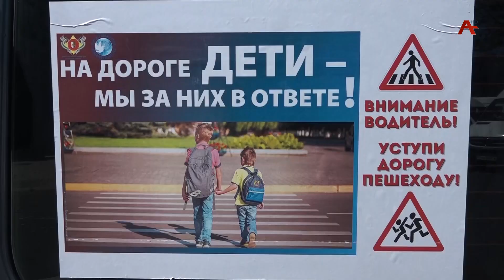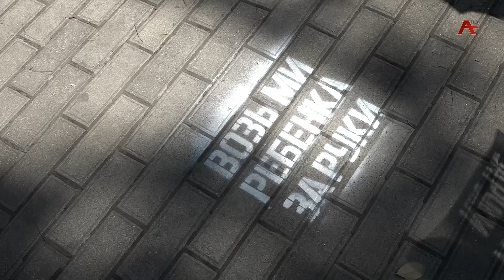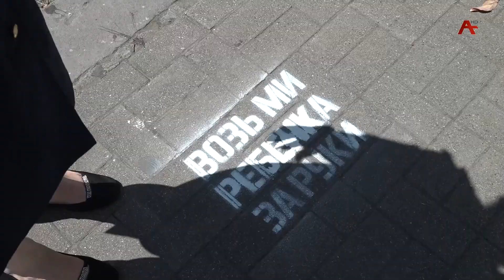В Сухуме прошла акция, приуроченная ко Дню Госавтоинспекции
«Безопасность объединяет» - так называется акция, которую провели представительство Россотрудничества в Абхазии совместно с Министерством внутренних дел, при поддержке волонтеров организации «Молодежное движение Абхазии». Мероприятие приурочено ко дню Госавтоинспекции. Подробнее об акции расскажет Алика Трапш.